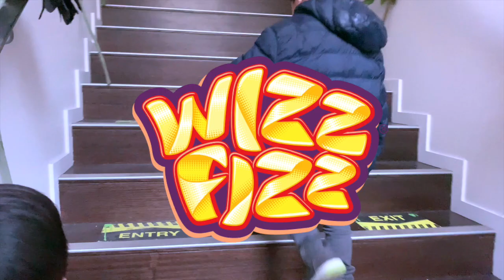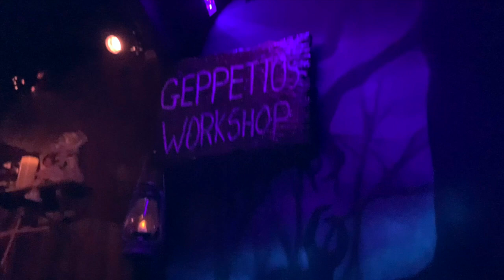Haunted FairyTales - Spooktober Halloween Festival at Luna Park | Halloween 2019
Haunted FairyTales - a walk-through family-friendly Halloween themed visual experience. It has 8 rooms to explore, each featuring a different haunted fairy-tale like Snow white, Red Riding hood, Sleeping Beauty, Pinocchio, Goldilocks and 3 bears, Alice in wonderland, Hansel and Gretel and Cinderella.

Miguel and Max enjoyed our wonderful experience with this 8 rooms.

Hope you enjoy watching our Halloween 2019 Adventure!!